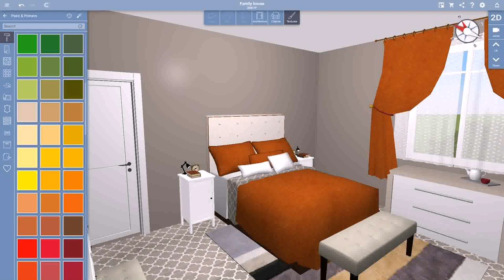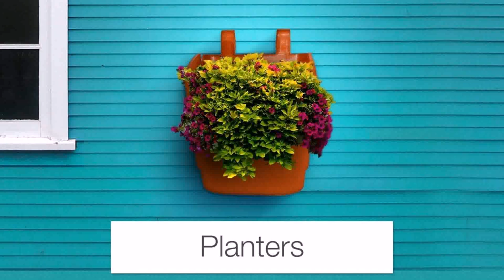Balcony Design Dikhaye